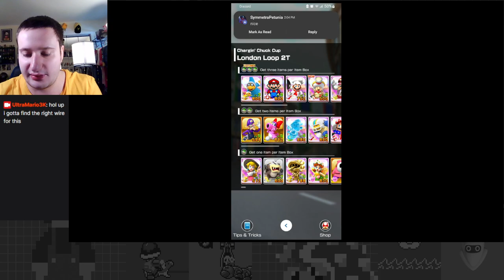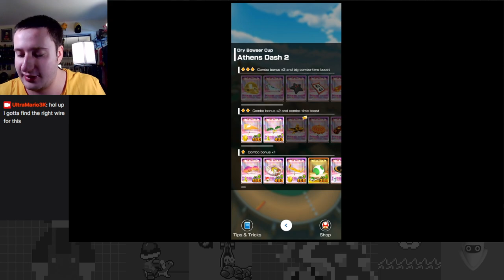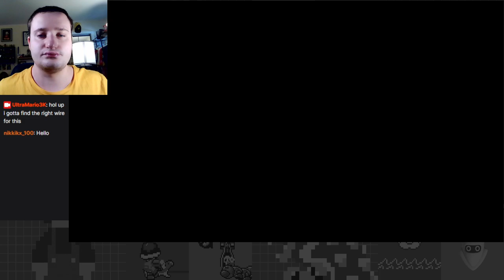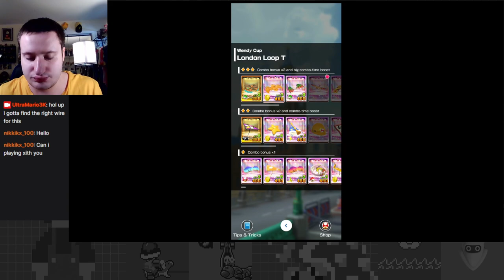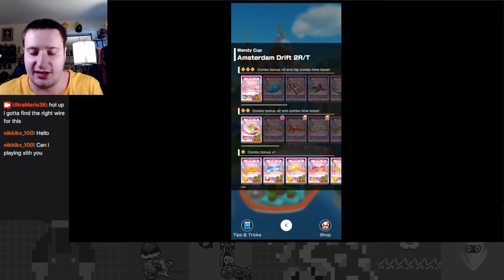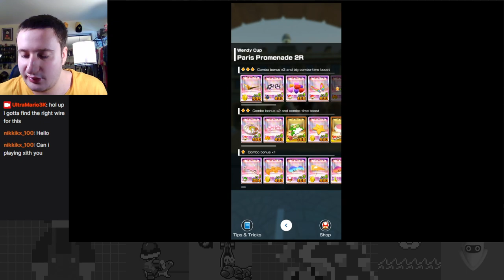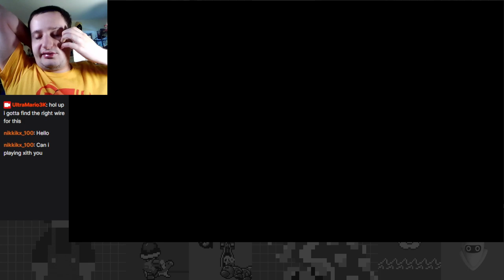Athens Ambitions - Spring Tour Part 2 - Mario Kart Tour